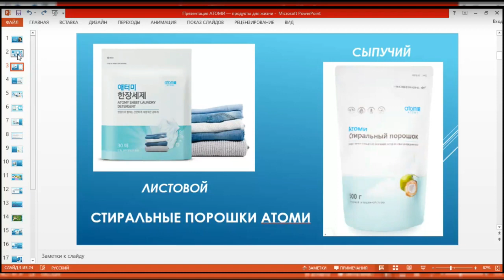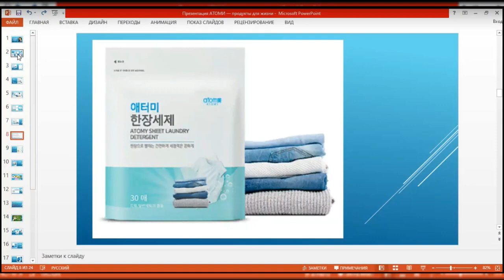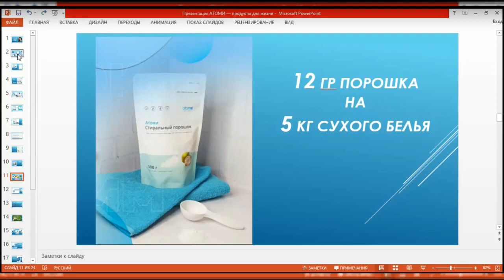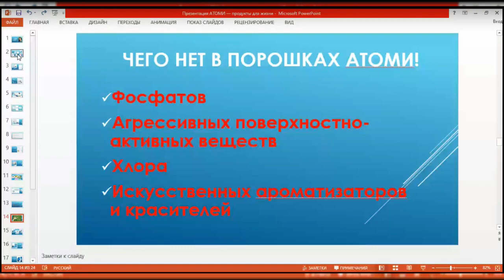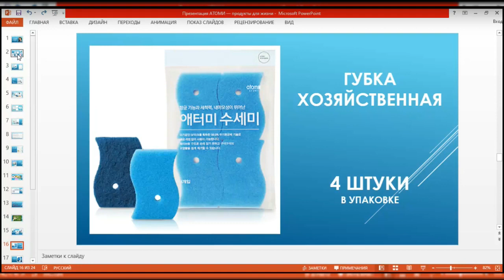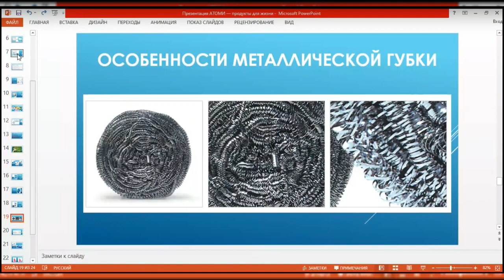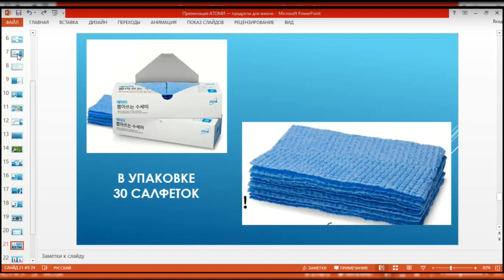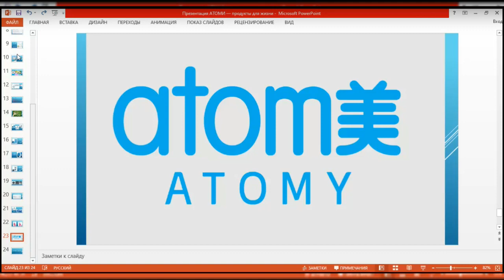Продукция Атоми для дома.